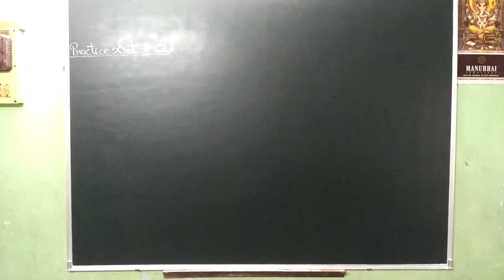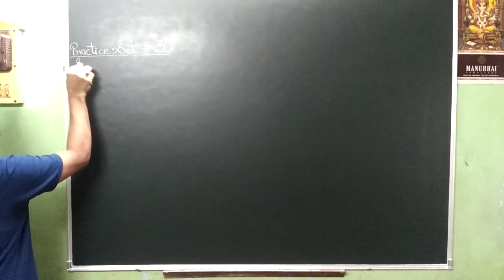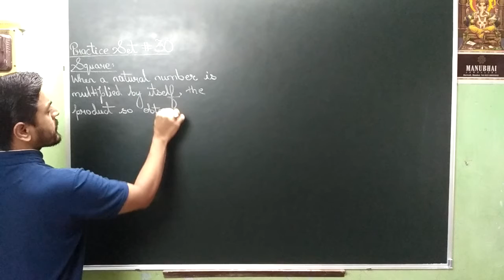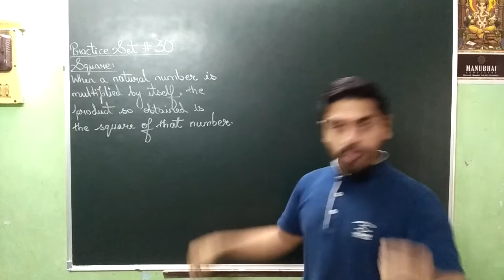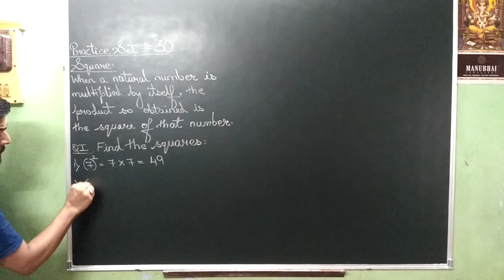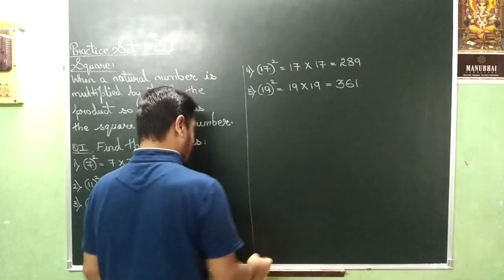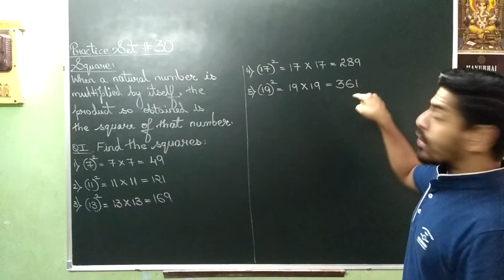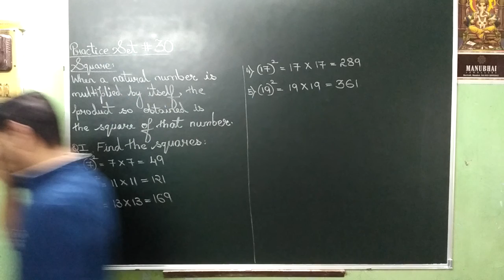VIDEO NO 346 STD 7TH MATHEMATICS WHAT IS SQUARE AND SOLVING